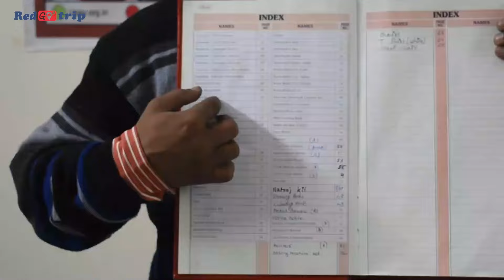जगन्नाथ पुरी दर्शन के बाद साक्षी गोपाल कैसे जाये l Sakshi gopal puri complete tour guide video l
जगन्नाथ पुरी  दर्शन के बाद साक्षी गोपाल कैसे जाये l Sakshi gopal puri complete tour guide video l sakshi gopal trip plane  kaise kare | sakshi gopal budget tour plane | puri to sakshi gopal kaise jaye
about video -
in this video, we explore complete tour guide Sakshi Gopal full information watch till the end.
Konark sun temple
chandrabhaga beach
Sakhigopal to puri kaise jaye
Sakhigopal story in Hindi
Tourist places near Sakhigopal
The best time to visit Sakhigopal